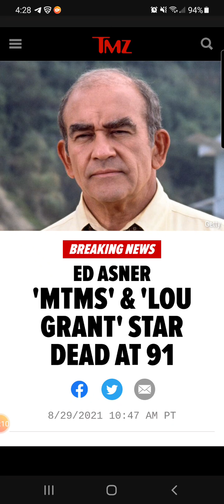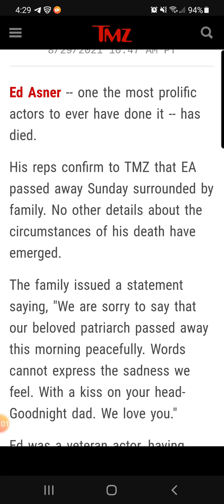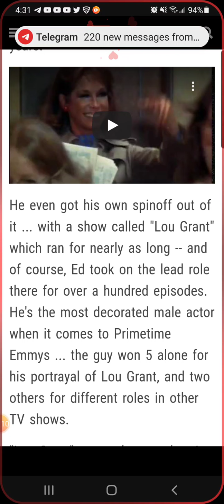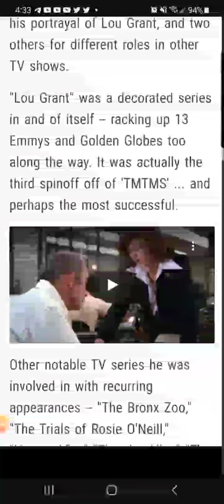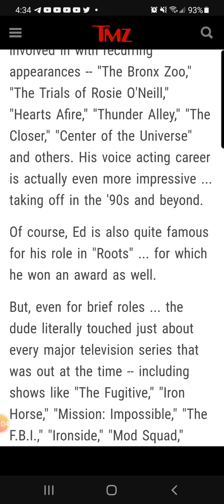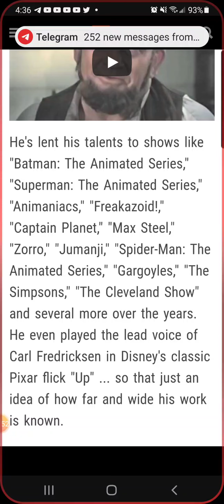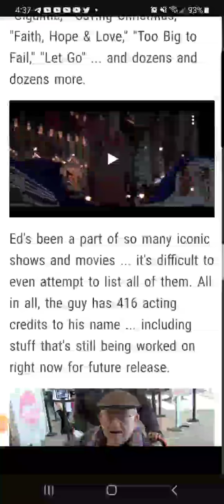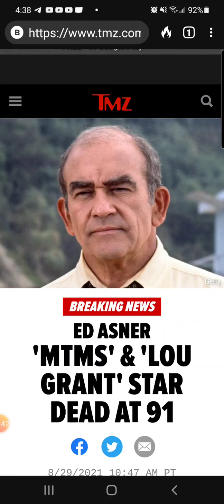BREAKING NEWS: Ed Asner 'MTMS' & 'Lou Grant' star dead at 91 😥